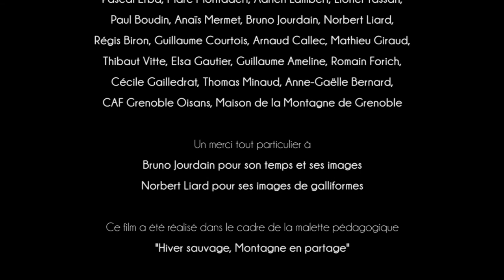Hiver sauvage et montagne en partage - teaser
Découvrez le teaser du film "Hiver sauvage et montagne en partage". Ce film réalisé par Anne et Erik Lapied, deux cinéastes isérois, raconte les capacités d’adaptation extraordinaire du chamois, du lièvre variable, du lagopède appelée aussi perdrix des neiges. Le film est projeté à Autrans les 16 et 17 février 2018 dans le cadre de Paysage-Paysages Saison 2